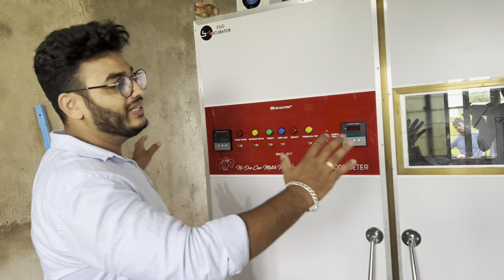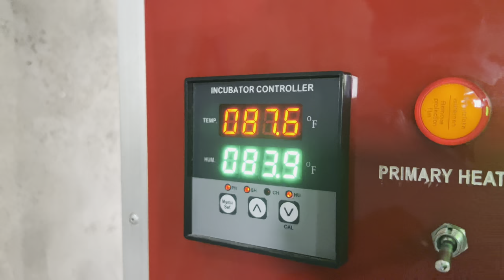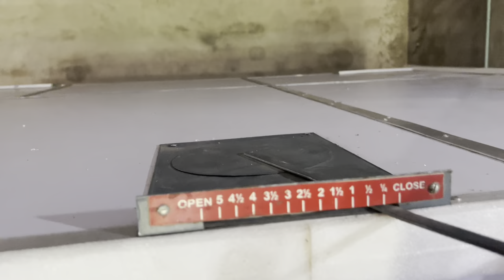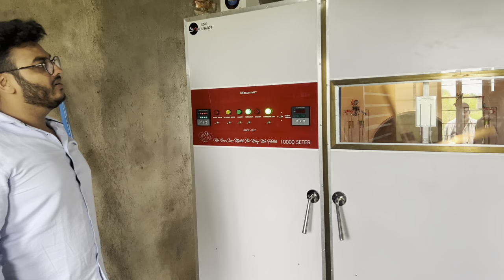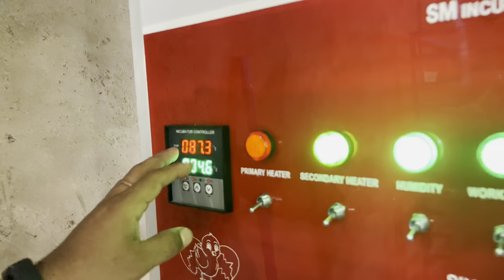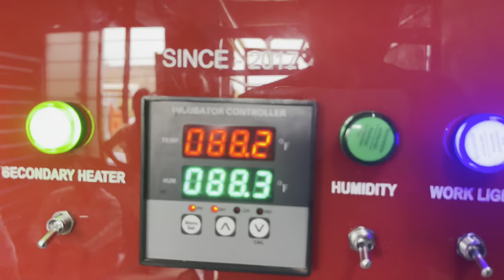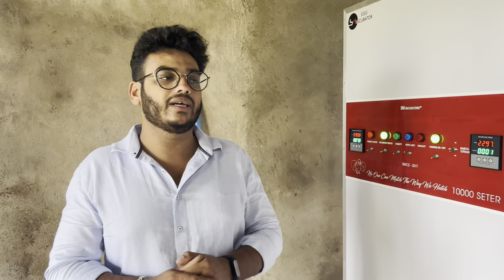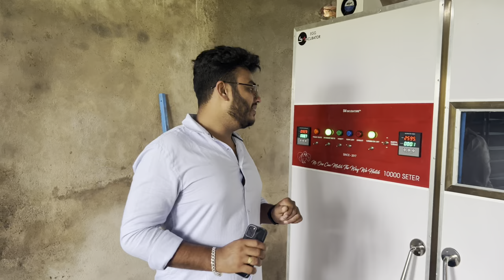10000 eggs capacity setter and 5000 eggs capacity hatcher by sm egg incubators delivery all india